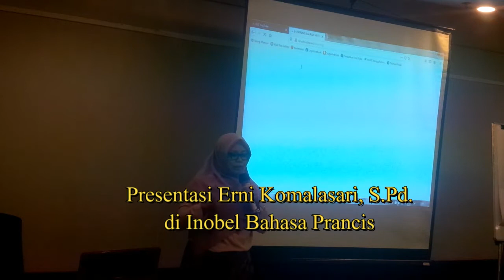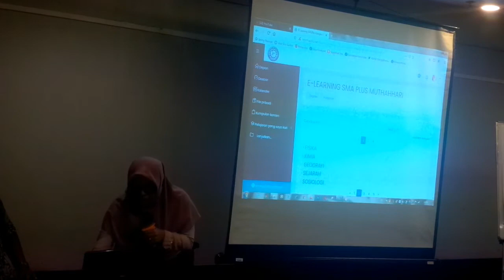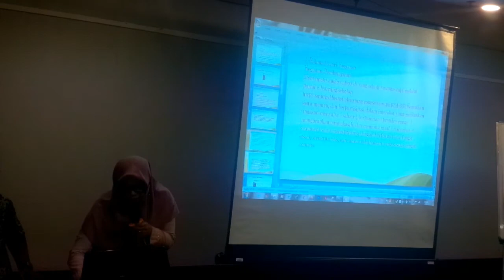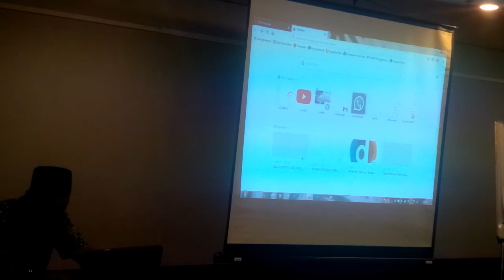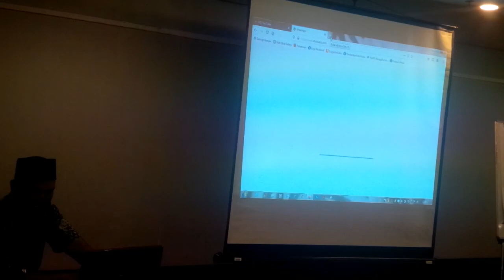Presentasi Erni Komalasari, S Pd di Inobel Bahasa Prancis